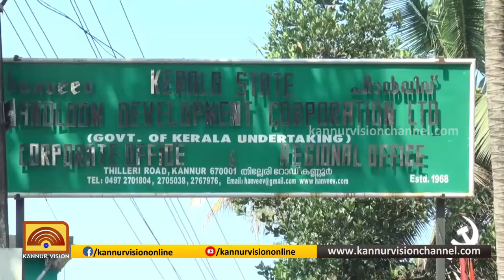ഹാൻവീവിന് മുന്നിൽ സിഐടിയു സത്യാഗ്രഹം.